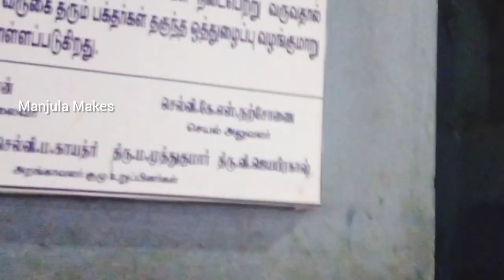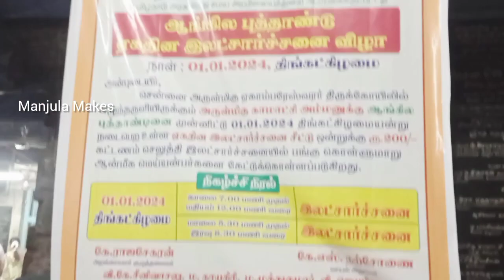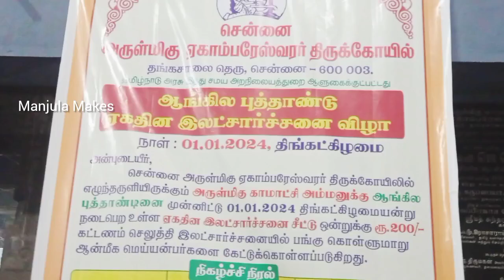Sri Ekambhareswarar Temple / அருள்மிகு ஏகாம்பரேஸ்வரர் திருக்கோயில் Chennai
Sri Ekambhareswarar Temple / அருள்மிகு  ஏகாம்பரேஸ்வரர் திருக்கோயில் Chennai Parrys I Manjula Makes

Arulmigu Sri Ekambhareswarar Temple
Mint Street
Sowcarpet
George Town
Chennai 600 003
அருள்மிகு ஸ்ரீ  ஏகாம்பரேஸ்வரர் திருக்கோவில், தங்க சாலை,
சென்னை - 3